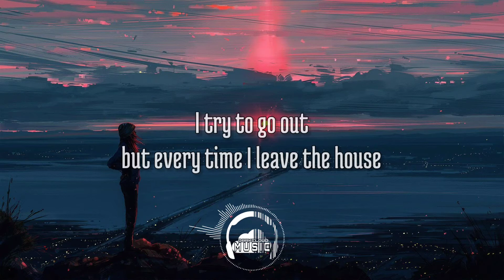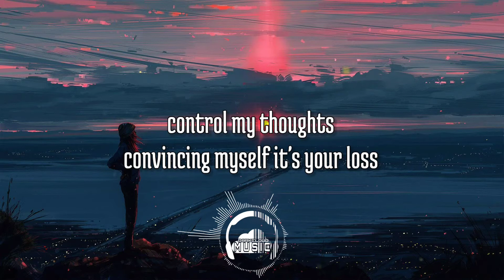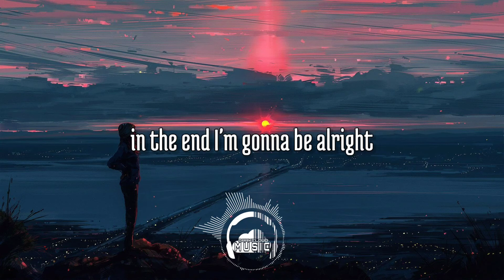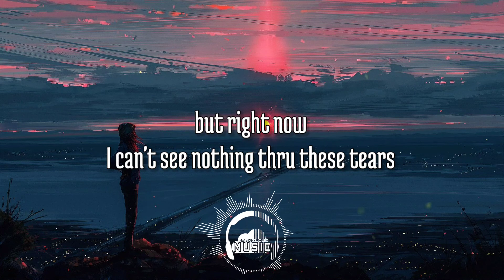LANY - Thru These Tears (Lyrics)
Be careful who you make memories with. Those things can last a lifetime.

Welcome to DARKCLOUD MUSIC.

Lyrics

This hurts like hell
But I keep telling myself
It's gonna get better
But it's taking forever
I tried to go out
But every time I leave the house
Something reminds me
Of what's now behind me

Everyday I let go
Just a little bit more

In the end I'm gonna be alright
But it might take a hundred sleepless nights
To make the memories of you disappear
But right now I can't see nothing through these tears

Control my thoughts
Convincing myself it's your loss
I really mean it
And I'm starting to believe it

'Cause everyday I let go

Out of sight but you're not out of my mind
So it might take somebody else at night
To make it feel like you were never here

You said it was over
But when we got closer
You cried on my shoulder
Goodbye

Driving home on an empty highway
I thought about you and I hit the brakes
What we had and who we were was so clear
None of this image, music and video clips were created/owned by us.